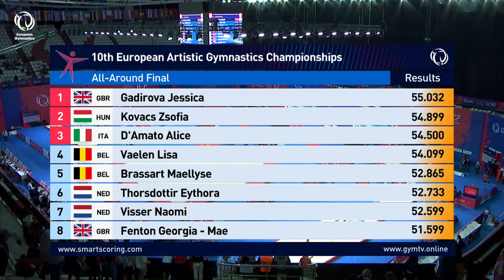Zsofia KOVACS (HUN) - 2023 Artistic European silver medallist, all-around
10th European Men's and Women's Artistic Gymnastics Championships, Antalya (TUR), 11 to 16 April 2023

Zsofia KOVACS (HUN) scored 54.899 in the all-around final... second place and silver medal!

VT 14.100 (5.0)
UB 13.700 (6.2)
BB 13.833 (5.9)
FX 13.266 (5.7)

Follow European Gymnastics on its social media channels to stay up to date with the latest news!